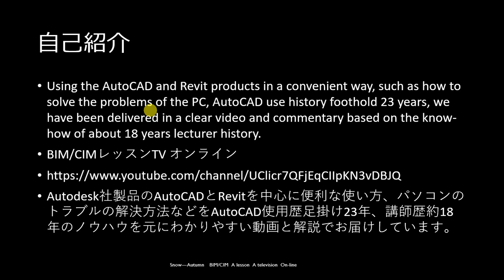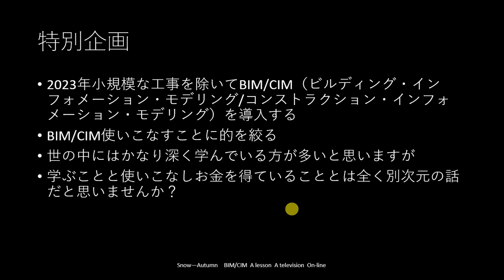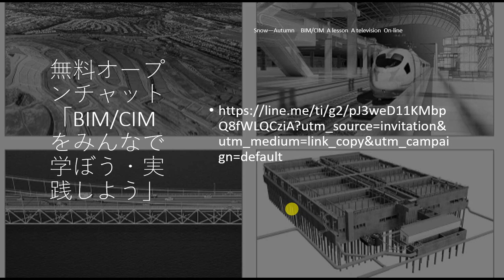35歳からのBIM/CIM Revit 木造のテンプレート